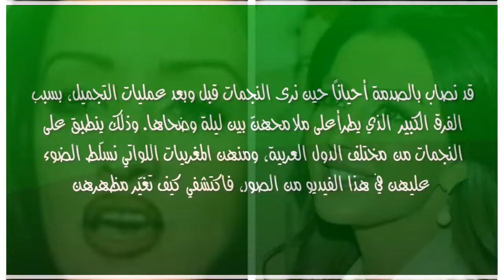لن تصدّقي كيف تغيرت ملامح النجمات المغربيات بعد التجميل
قد نصاب بالصدمة أحياناً حين نرى النجمات قبل وبعد عمليات التجميل، بسبب الفرق الكبير الذي يطرأعلى ملامحهنّ بين ليلة وضحاها. وذلك ينطبق على النجمات من مختلف الدول العربية، ومنهن المغربيات اللواتي نسلّط الضوء عليهن في هذا الفيديو من الصور، فاكتشفي كيف تغيّر مظهرهن